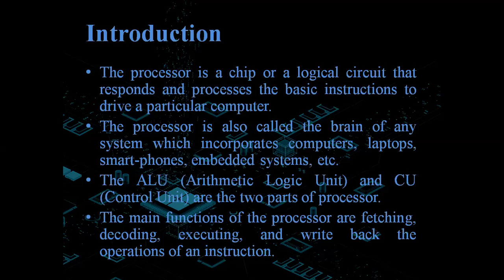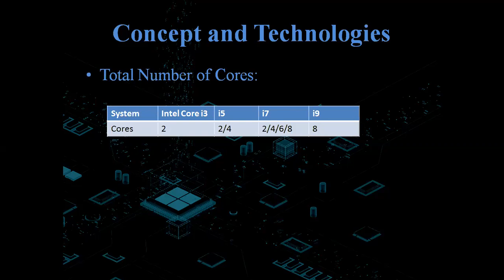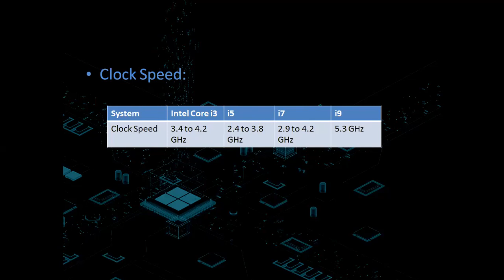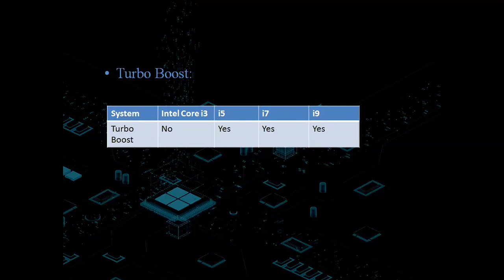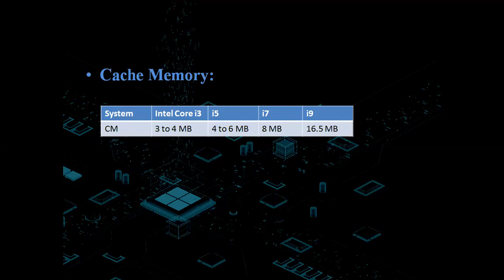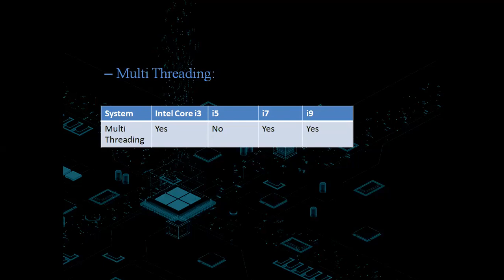Intel Core i3, i5, i7 and i9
In this video you will about Intel Core Processor
1. i3 Processor
2. i5 Processor
3. i7 Processor
4. i9 Processor

their terminologies like Cache memory, No. of Cores, Multi Threading, Turbo Boost, etc.